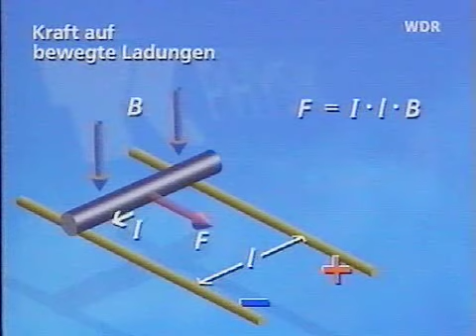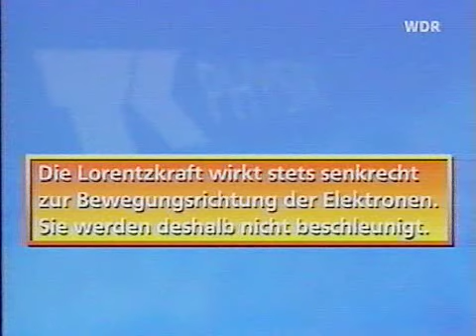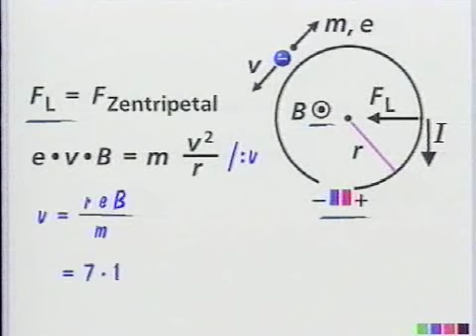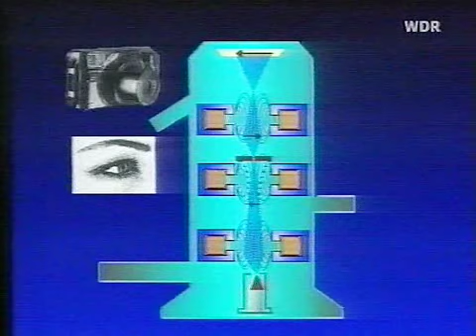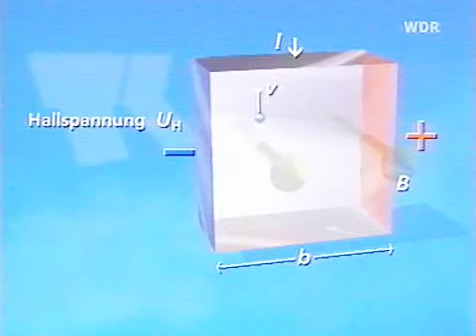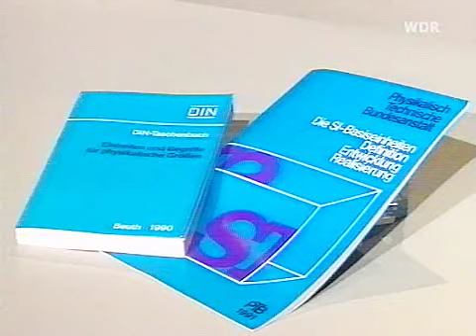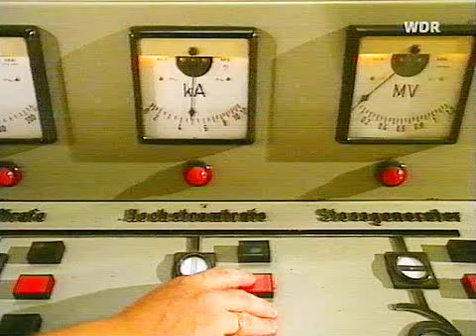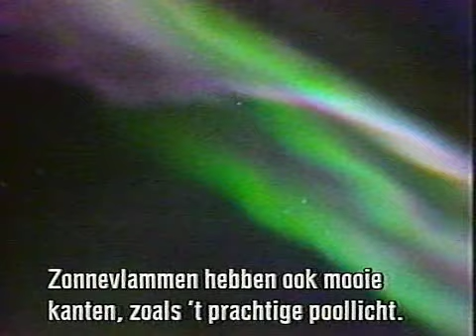■ 12B Kraft auf bewegte Ladung 002 - Telekolleg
1996.